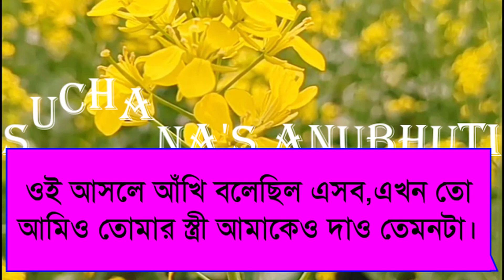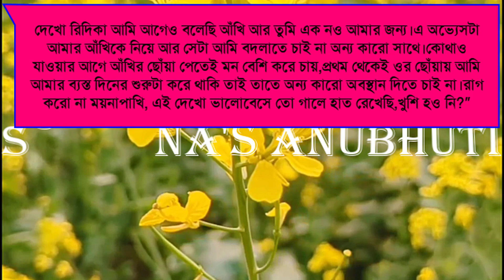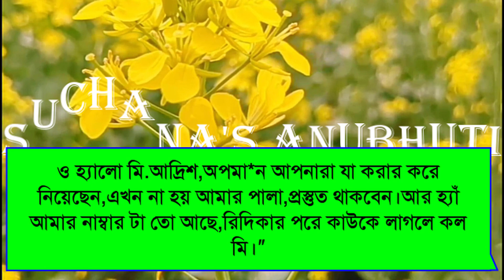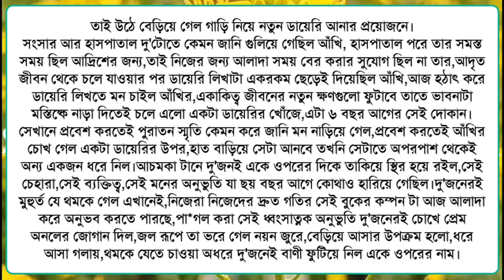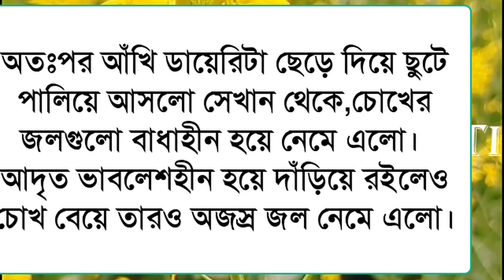প্রমত্ত অঙ্গনা - ডিভোর্সি মেয়ে যখন ডাক্তার প্রেমিকের বউ | পর্ব - ৯ | Voice:- শামীম-সোনালিকা-মিষ্টি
◆ Script : Collected modified Sonali
◆ Script Writer : আরোহী নুর
◆ Video & Music Edit :  Rabindra
◆ Thumbnail edit : Rabindra & Mamun